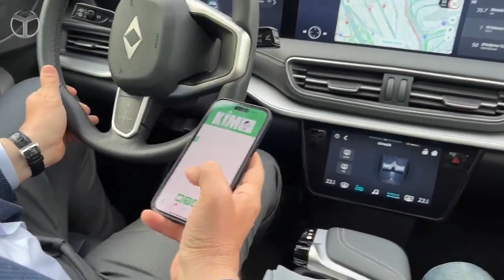KİM UYGULAMASI SOYLU'NUN FOTOĞRAFINI TARAYINCA...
YEŞİL SOL PARTİ PAYLAŞTI: KİM UYGULAMASI SOYLU'NUN FOTOĞRAFINI TARAYINCA...